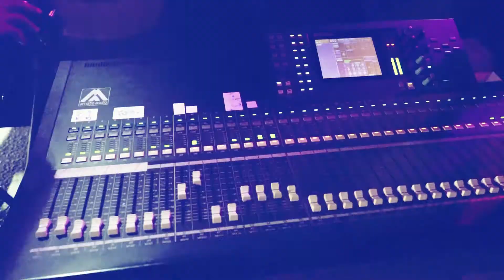الفنان فرسان عطياني دحية 2021 و بداويات وسحجات خرافية العريس داود عطياني نابلس 2021